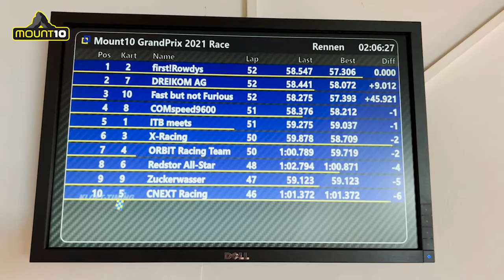MOUNT10 GrandPrix 2021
Spannend, taktisch und unterhaltsam - das war der MOUNT10 Grand Prix 2021 im Kartraceland Weil am Rhein.
Herzlichen Glückwunsch an first frame zum Sieg!